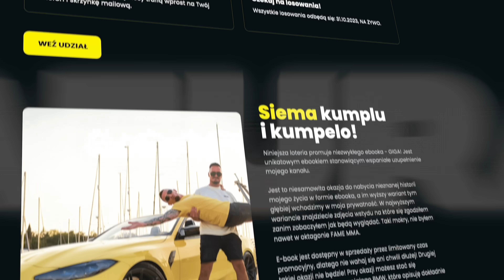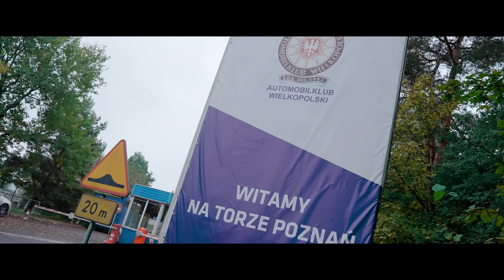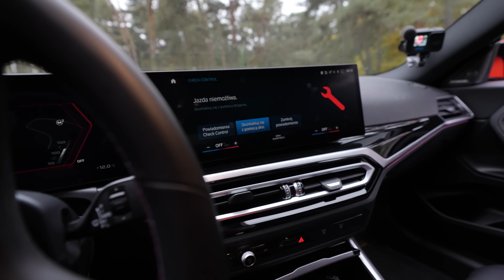PSZYPAU Z POLICJĄ, BUNGEE i ISAMU UCZY SIĘ DRIFTOWAĆ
Byku! Kup ebooka na i wygraj M4 cabrio, kombajn lub Multiple! 🔥💰 Pamiętaj, że czym większy pakiet, tym większe szanse na zwycięstwo 🤑

Opis tego filmu można zmieścić w czterech słowach: Typowy dzień posiadacza BMW

Zwycięzcy:
Karty: